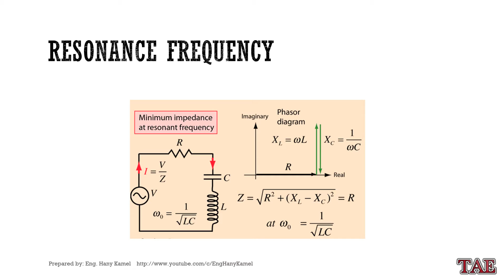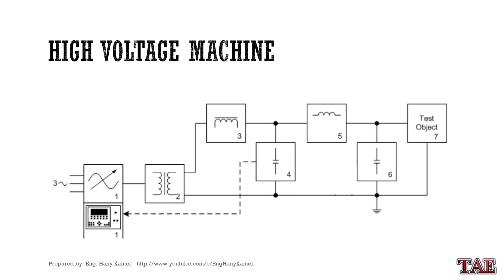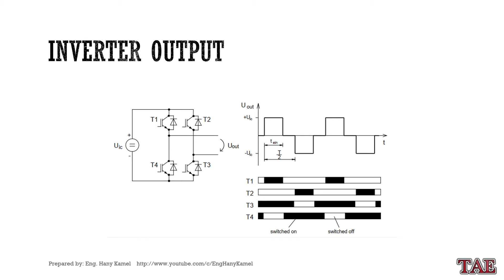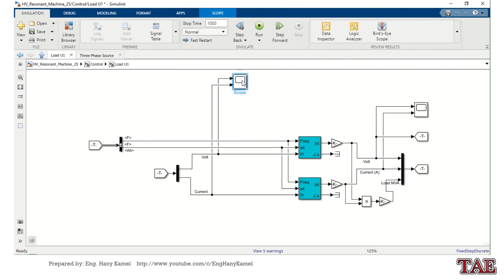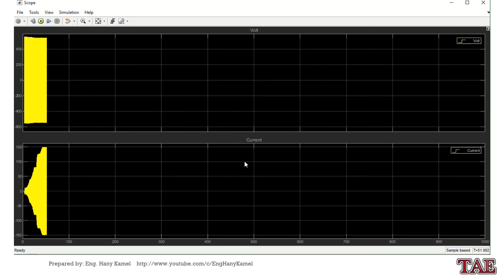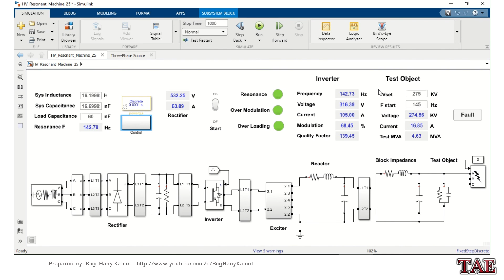High Voltage Withstand Test Resonance Frequency اختبار الجهد العالى او الضغط العالى MATLAB SIMULINK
الفيديو ده بيشرح فكرة عمل ماكينة الهاى فولت او الجهد العالى وكيفية تشغيلها فى اختبار كابلات الجهد العالى او المحطات GIS و ال AIS
Gas Insulated System and Air Insulated System

High Voltage Withstand Test by Resonance Frequency using MATLAB SIMULINK